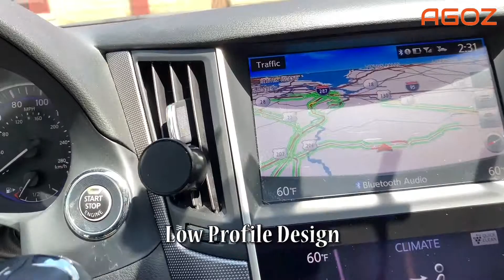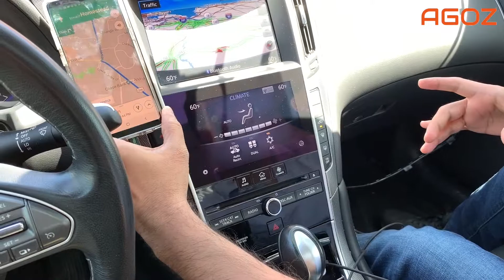Magnetic Car Air Vent Mount (attaches to your car's air vent)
✅STURDY AND SECURE: This magnetic car phone mount is built with 6 powerful permanent neodymium magnets, it ensures your phone sturdy and secure in any conditions such as emergency braking, deceleration strip, rugged mountain road, etc.

✅PORTABLE AND EXQUISITE DESIGN: It is made of high-quality aluminum alloy and liquid silicone. It is a very compact and exquisite for your car. The soft silicone gently protects your car vent and your beloved phone and very convenience to answering phone calls or using your GPS. Enjoy hands-free while driving.

✅EASY INSTALLATION: Includes a circular metal plate (for smaller phones) and a rectangular metal plate (for larger phones) easily slip between your phone and case or can be safely adhered to the back of your phone and the reinforced dual-sized claw allows a perfect fit with most types of an air vent. Please remove the plastic cover from the head of the magnetic mount and metal plate for better result.

✅FLEXIBLE VIEWING ANGLES: Design for the perfect 360° viewing angle including vertical and horizontal viewing angles.

✅UNIVERSAL COMPATIBILITY: Compatible with ALL smart-phones, GPS or music players, including Apple iPhone XS Max, XS, XR, X, 8 Plus, 8, 7 Plus, 7, 6S Plus, 6s, 6 Samsung Galaxy Note 9, Note 8, Note 5, S9, S9 Plus, S8, S8 Plus, S7, Google Pixel, LG G6, G6+ Plus, Stylo 4, V30, V35 ThinQ, V40 ThinQ, Motorola Moto G5, Moto G6, Moto Z2/Z3 and OnePlus cell phones etc.